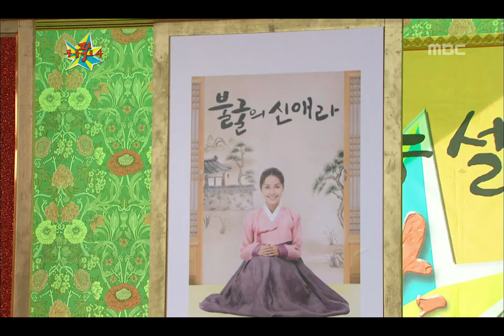The Guru Show, Shin Ae-ra, #13, 신애라 20110720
방송시간  Wed 오후 11:05~

고민 해결책 제시/ 불굴의 신애라